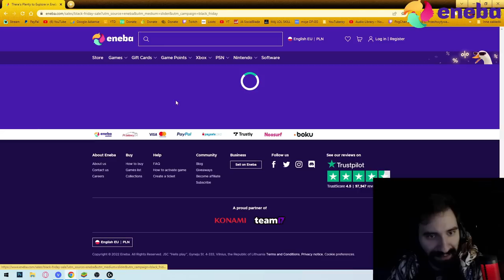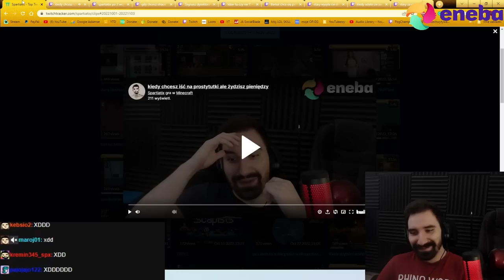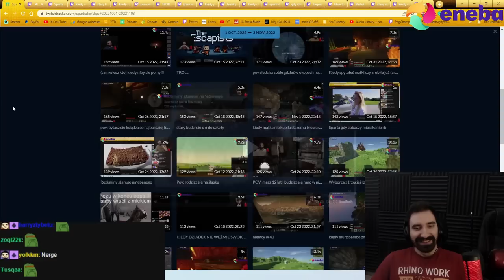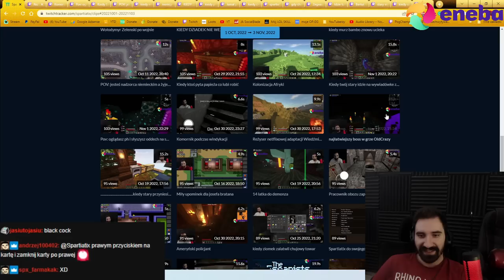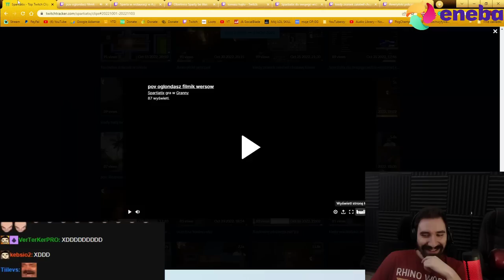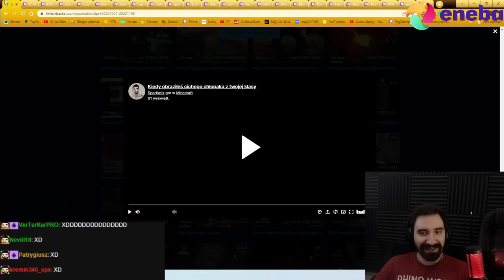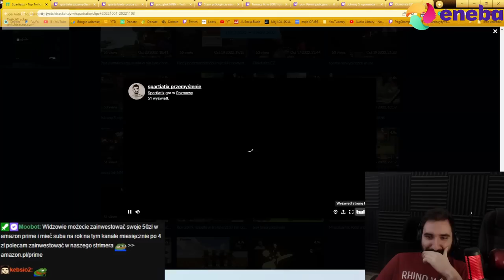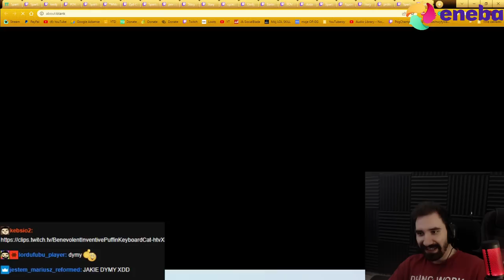SHOTY KTÓRE WNIOSĄ TROCHĘ ŚWIATŁA W PONURY DZIEŃ 🤗